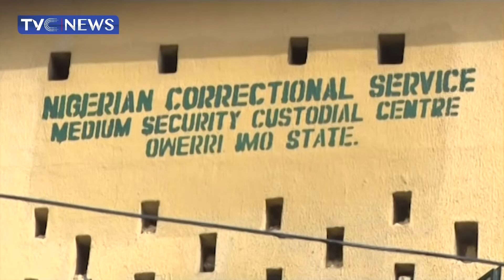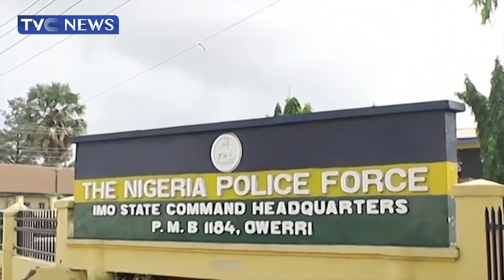[Journalists' Hangout] Sad Week In Nigeria As More Than 300 Killed, 39 Abducted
This edition of JournalistsHangout dissects another set of national issues with our analysts sharing their unbiased views.